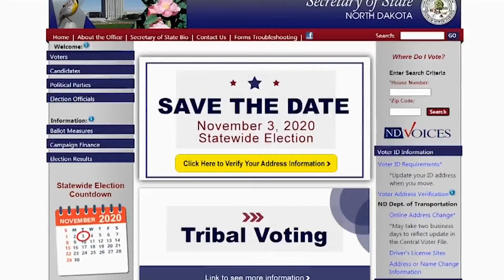Mailbox or Ballotbox